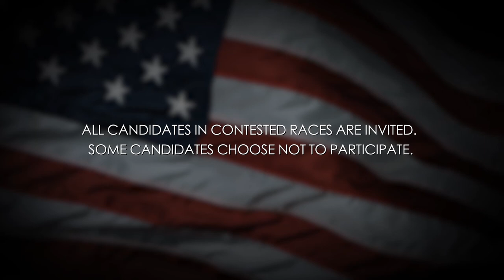Video Voters Guide: State Senate, District 14 | Kate Lieber